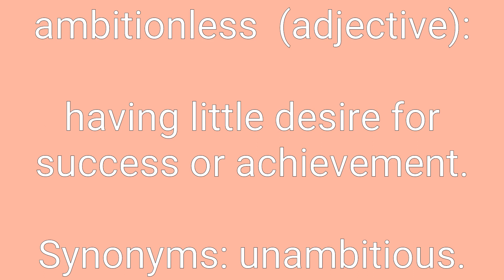Ambitionless Definition & Meaning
Definition of ambitionless in English. Meaning of ambitionless in English. Example of ambitionless. Synonyms of ambitionless. Spelling of ambitionless. How to pronounce ambitionless.

ambitionless means:
1. having little desire for success or achievement.